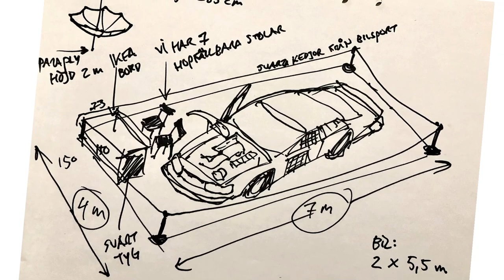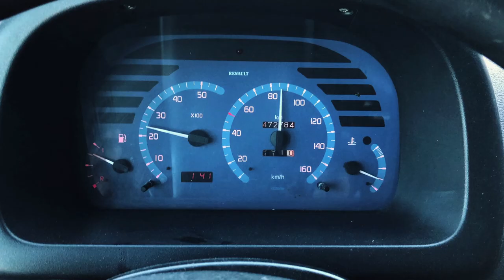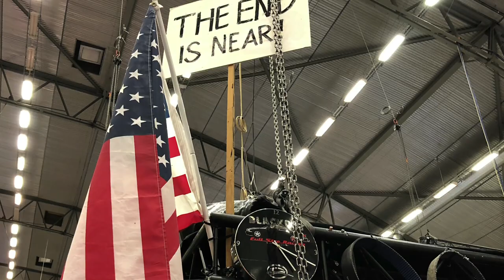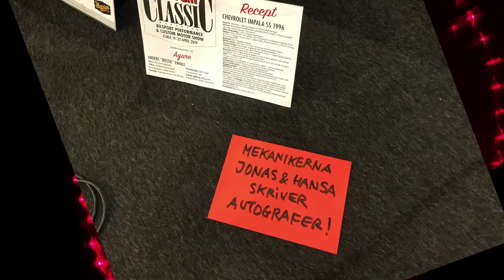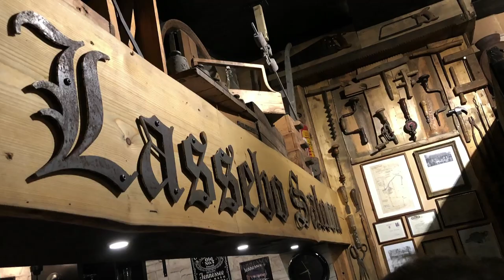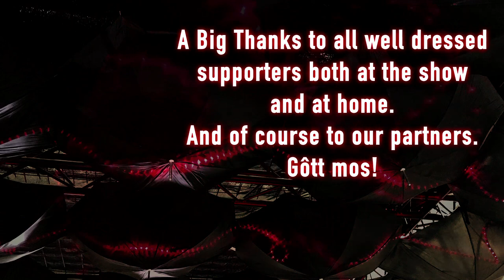• BLACKOUT AT ELMIA 2019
Blackout SS at the Bilsport Performance & Custom Motor Show 2019.
I put together this for our family to remember the show and all the work with the decoration of our show stand – ”the Blackout hole”.
The show was also part of the good bye countdown for our dear Impala SS.
I didn't often leave the car at the show so this film clip is mostly about the life around us, which I'm happy for of course.
Thanks Axel for helping dad with everything and thanks Janne and Bilsport for your help with our show stand.
Thanks Perra Winberg for your music creations.
But mostly thanks to all you supporters who bought t-shirts and hats!
And for you who haven't yet got a t-shirt or hat from this "Gôtt mos" edition, there are some left. (Not size Medium). Find it at Blackout Full Size Racing at Facebook, Welcome!